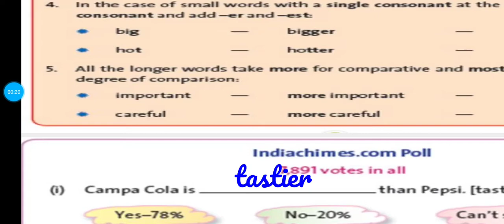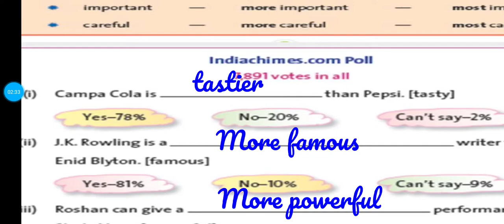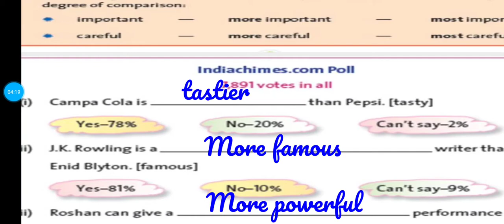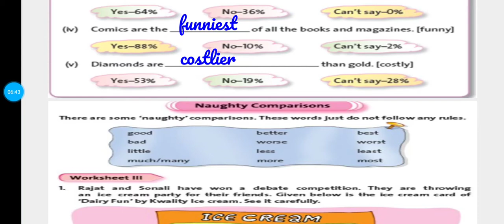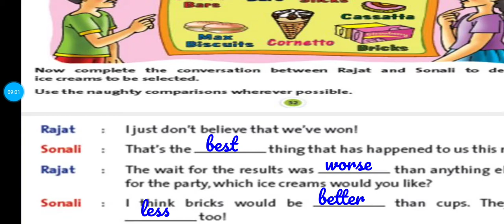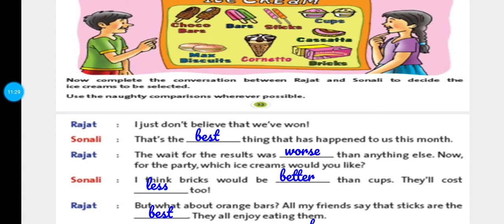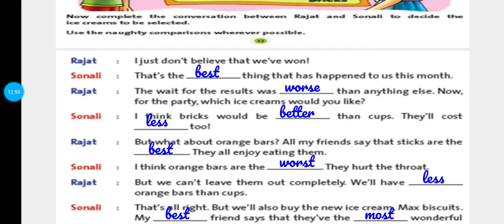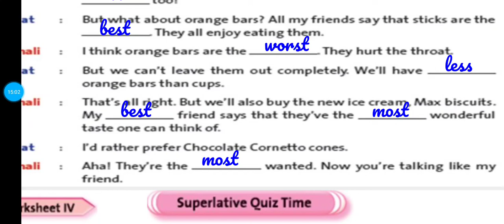unit -4 Comparisons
ws2,3